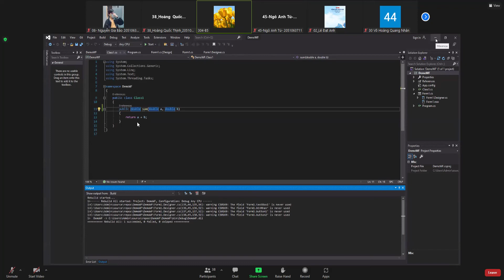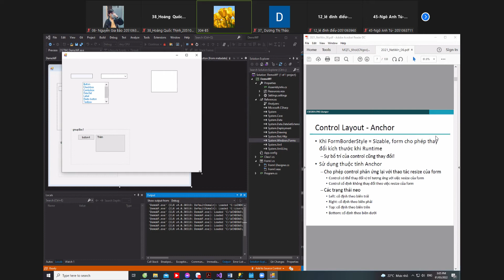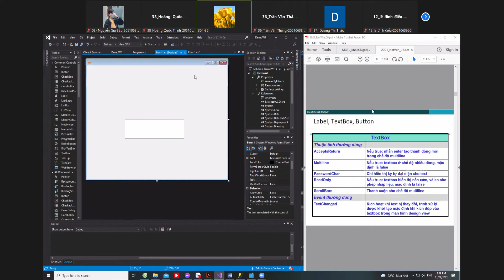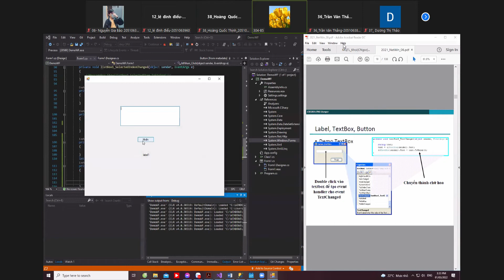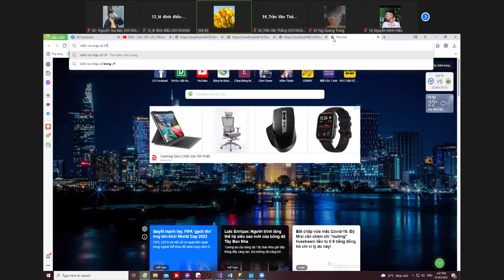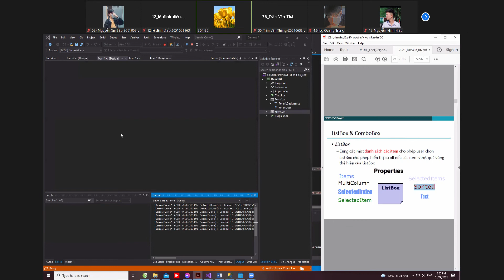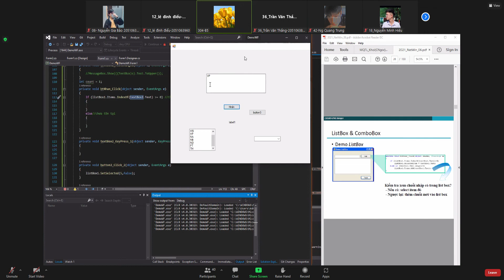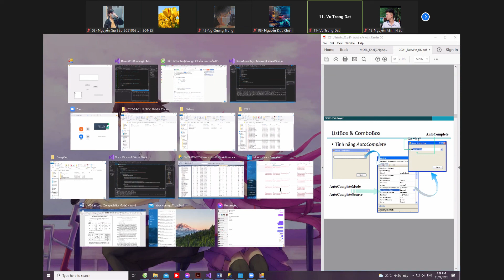Zoom Meeting 2022 03 01 14 52 07 Buổi 7